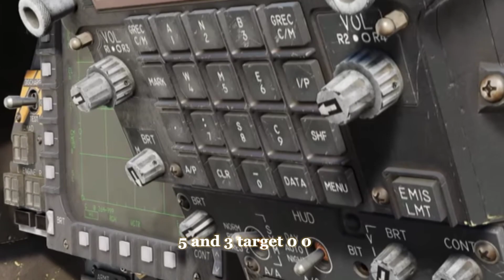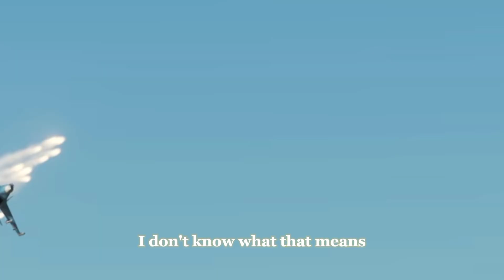F-15 STRIKE EAGLE : AERONAUTICAL DYNAMICs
The F-15E, developed in the mid 1980's, is a dual-role fighter designed to perform air-to-air and air-to-ground missions. An array of avionics and electronics systems give the F-15E the capability to fight at low or high altitude, day or night, and in all weather. The F-15E is the USAF's premier strike fighter still in use today.